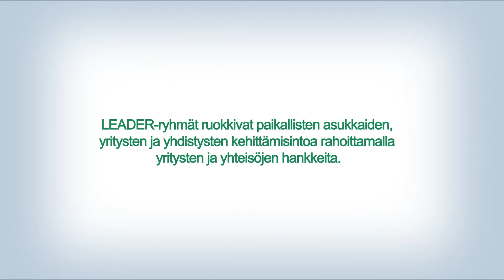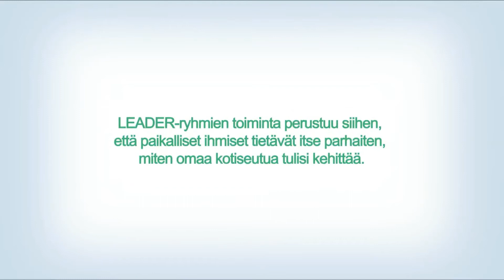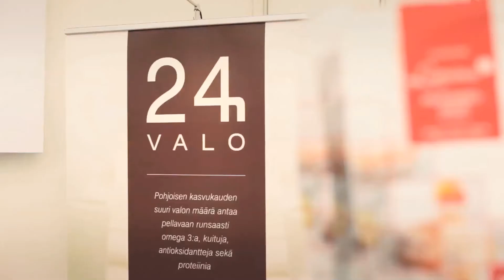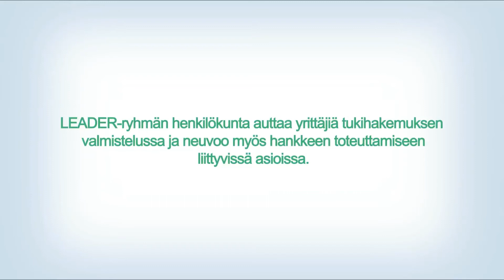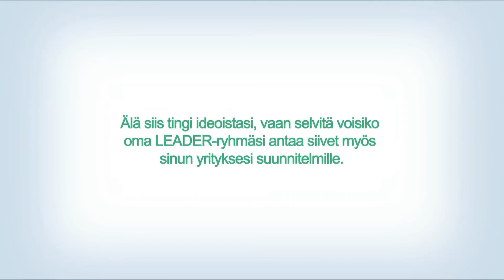LEADER -yritystuet tutuiksi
LEADER-ryhmät ovat löytäneet paikkansa pienten ja alkavien yritysten aktivoijana ja tukijana. Katso video, niin tiedät mitä kaikkea myöntämillämme yritystuilla on mahdollista saada aikaan!